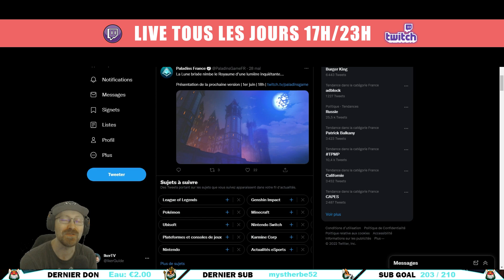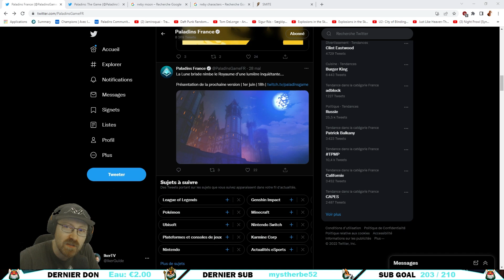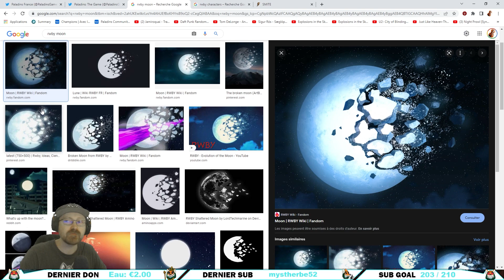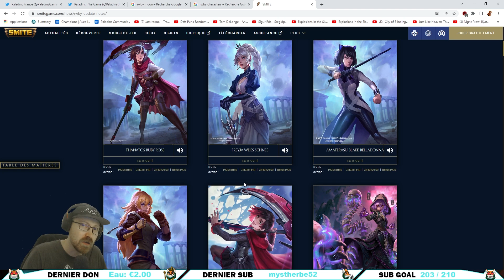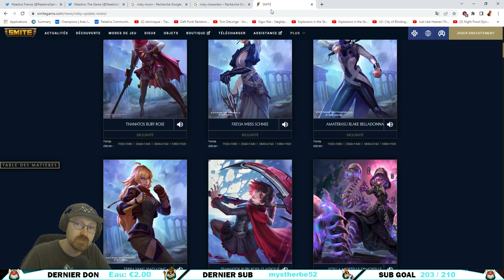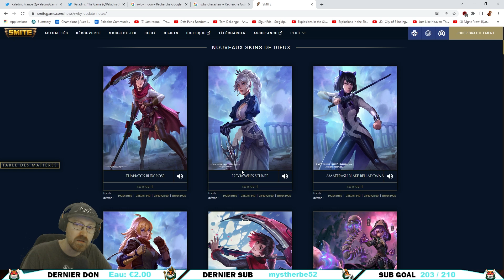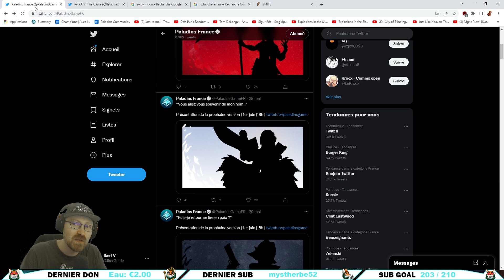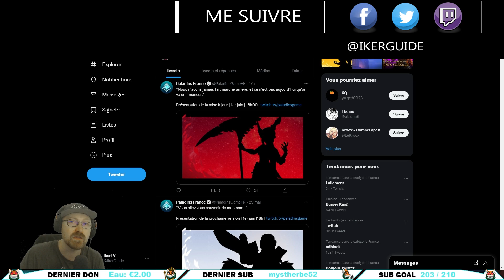LES PROCHAINS SKINS VONT ÊTRE SUPER !!! ► ANALYSE TEASER PATCH JUIN !!! (Paladins FR)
Petite vidéo pour parler des Teaser du prochain Patch de Paladins et du crossover Paladins et Rwby. N'oublies pas le pouce bleu si tu aimes cela m'aide énormément.